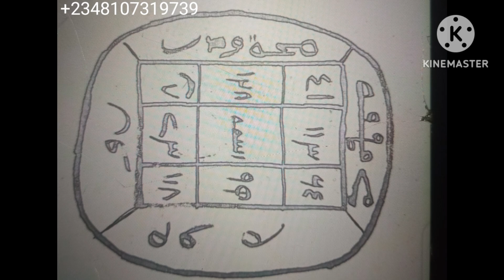SIRRIN KAFIN KASUWA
[14/05, 20:51] abdullahiaramma14: TV YABANTU#street food lover# maternity facts#ayatullahi Tage#succes John vlog#nilima ke vlogs#cocal locas# Romantic hausa novels#HAUSA ZIP TV#Global Health Mediar  Project# AWA24 TV# AnnahjulـHameed TV#Afrikaan# Gaskiya24TV#Mmiri Mma#Gidan Dadi#India Blogs#Fondation olon#Sabuwar Mujalla#Zulu Tribe SAcramento#Zulu Queensacramento#Aisha Malamee#ZULU AFRICAN CULTURE QUEENS# VAN LASSIE#HAUSA TRENDINGp# Nura Country Mail# Daida kahutu Rarara#DUNIYAR DAN AUTA TV#Gido24 TVHausa TV#KAUTIALA CITY officiel#Poul Tv#maikayan dadi# Hausazone Tv#Mr chetachi#AREWACI24# Fuskar Arewa Tvs#Go Now#Electonica para todos# Sanjay kumar# Aminu m Ahmad# Arewa lyrics# Gidan Littafi TV#@ABNUR#@Thepalacegisttv#AlـTahreef Tv#AGADEZ TV#TAURARO#Oyoyone#@Bhmـ001#@Zpreety# Africa#hausa#ELBASH MOV TV# Tsohuwar ajiya#HAUSA NEWS TV# Jahilin malami comedy# Ibu900 TV#SA ADAI TV#@Amphiclos Comedy TV#@Earlyfstyel#Shorts#Fabiosa best lifeHaks#Secret Vlog#@Karsashitv#@nasarـ hausa Tv#SHAMSIYYA TV#SAWA MEDIA#تكاتـــTAKKAT
RealstudioGroup khalid Alhallakaraoke#دروب الفن الله#Maryam abubakar#Cora B Show#france 24 English#WION#CAF TVs#TV3 TANZANIA#SKY Travel#2nacheki#Diffa studio tv#@WeddingsVlog#weddingshorts#shawara#status#couple#family# shortvideo#@Isaacandandrea# viralsnare
Mazajene#zeetatv1864#Arewabirnitv3946#Hausatv # A maradi Tv#PASTOr#Cin duri Babbar bura# soyayya # Aure#Megida OGA Dance Hips Abinci tsada kunu song waka yoruba hepGezen Africanwold m.Rasheed frankie jay#gsm guid#Ilimin addini tv#hausa news 24#Diffa studio Tv#FRESH#AREWA TV#NURA MILAN#Tvc new Bami africa#tree#grafting#H -Nature#Stand -fc#Dorayi Films Tv#dala fm#maishadda Global resources#Ola of Lagos#Greys'Wold#TEANA#NEVADA#Zvfr#Ifee-artistry#mufidahmukhtar#Ale jay#shashacosmestic#Awele-hob#Shabandkassie#kkorina#yello traditional attire#berby-picxy#FIFA#Tauraro#Hajiya Gwale#madubi Tv#zee music company Amaka NDU USISI#kina book#muradin Zuciya Tv#dealife#Hasken Zamani Tv# NARAH JOY#Abis -fulani#Dj nmg#RECORD#African real life#Kahutu entertainment Manyan gobe#Ap style life 2#zuluqueens#zulu tribesa#CROMIN Trulyafrican360 Africa Savrav 999#Besthausa#Sarah al lookbook#Yar fulani#FilmsBy josh#love you guys sarkin waka#Real madrid#sexy surviva#mateus Pereira ageless$ iconic# swet India n al lookbook#yrtwold#Gold#Goal#Ahiyan533#makumba official#Times of india#Sky News#Aljazeera english#vox#LiveNow from fox#baovanhoathetheo#Abdul tech#Asamad tv#BAREWA TV#Try on haul BEST GIRLS#CNN-NEWAS18# USMC#UZIRU ABZ#Black Culture DIARY#AFRICA IS POWERFUL#Firstpost#WION#AJ+sahara football#DAUDA KAHUTU RARARA#Felisa rape#Mu assasatul anwar africa
قواعدالروحاني اسرار تحقيق المجر بات#قطرالندي وصفات من عالم ٱخر#نورا نيات# روحانيات ست البيت المغا رب كبرا#احجر وعجاعب#عذاعة ثمانية